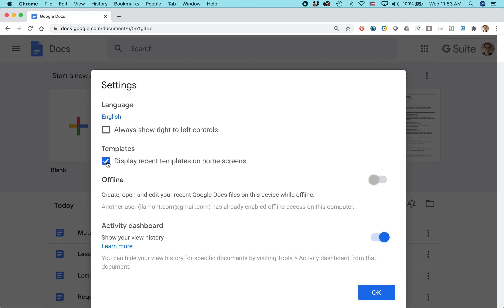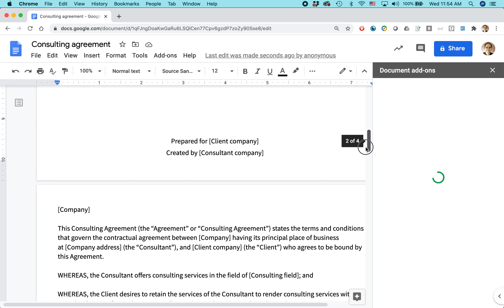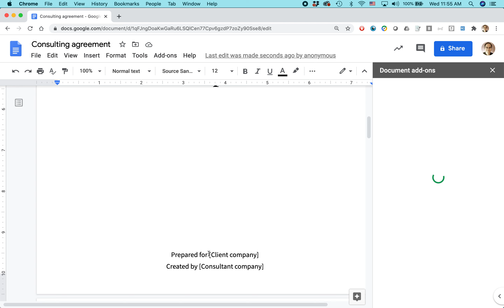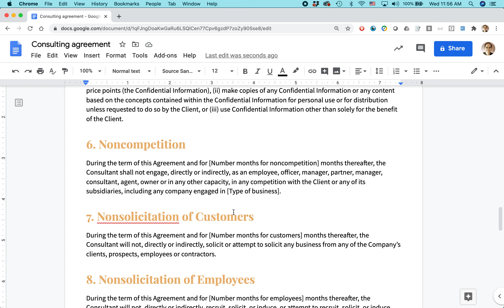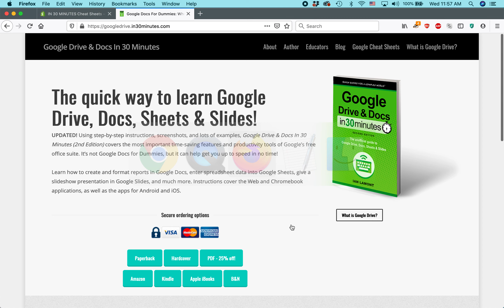How to create a consulting agreement using Google Docs templates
Learn how to use the consulting template in Google Docs. Length: about 4 minutes. Narrator Ian Lamont is the founder of i30 Media Corporation, publisher of GOOGLE DRIVE & DOCS IN 30 MINUTES.

NOTE: This is not an official Google video, nor do I represent Alphabet Inc. Please review Google's terms of service before using this feature. i30 Media Corporation cannot be held liable for any direct, indirect, incidental, consequential, or special damages of any kind, or any damages whatsoever, arising out of or in connection with the use of this video.

The author and the publisher make no representations with respect to the video contents and specifically disclaim any implied or express warranties of merchantability or fitness for any particular usage, application, or purpose. The author and the publisher cannot be held liable for any direct, indirect, incidental, consequential, or special damages of any kind, or any damages whatsoever, including, without limitation, those resulting in loss of profit, loss of contracts, goodwill, data, income, information, anticipated savings or business relationships, arising out of or in connection with the use of this book or any links within.